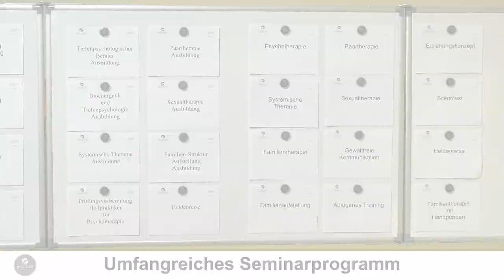Ingrid Thomann | AsymtA | Akademie für systemische & tiefenpsychologische Psychotherapie-Ausbildung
Die AsymtA bietet ein umfangreiches Therapieausbildungsprogramm und die Prüfungsvorbereitung für den Heilpraktiker für Psychotherapie an sowie therapeutische Beratung an. In persönlicher Atmosphäre werden Grundlagen für eine fundierte psychotherapeutische Ausbildung vermittelt.

AsymtA | Ingrid Thomann
Obermoosweg 27 a
82205 Gilching
08105  /  22229